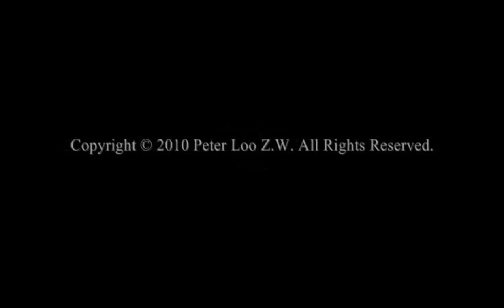Malaysia's PUTRA Light Rail Transit TIME-LAPSE (Kelana Jaya to Gombak)!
My own time-lapse video of the Kelana Jaya Line covering the original route of all twenty-four stations starting with Kelana Jaya until Gombak. This pet project of mine was created on Friday, 17th of September, 2010AD (a day after my nation observed her first Malaysia Day as a new national holiday), which is marginally more than two years before its upload date.

As far as I could remember, it took me precisely FORTY-SEVEN minutes and EIGHTEEN seconds in REAL-time to film this from beginning until the end, prior to being condensed to accelerate about sixteen times faster during production. More info will be added here later, such as why does it took me so long to put it up on YouTube. =_=||

The Putra LRT Time-lapse (Two-in-One COMBINED) [HQ]:
(more info in its description)

List of stations from the video's time frame:
0:06 KJ24: Kelana Jaya
0:12 KJ23: Taman Bahagia
0:19 KJ22: Taman Paramount
0:27 KJ21: Asia Jaya
0:33 KJ20: Taman Jaya
0:45 KJ19: Universiti
0:51 KJ18: Kerinchi
0:57 KJ17: Abdullah Hukum
1:04 KJ16: Bangsar
1:11 KJ15: Kuala Lumpur Central (KL Sentral)
1:21 KJ14: Pasar Seni
~~~ UNDERGROUND ~~~
1:28 KJ13: Masjid Jamek
1:36 KJ12: Dang Wangi
1:42 KJ11: Kampung Baru
1:48 KJ10: Kuala Lumpur City Centre (KLCC)
1:55 KJ9: Ampang Park
~~~ UNDERGROUND ~~~
2:02 KJ8: Damai
2:08 KJ7: Dato' Keramat
2:14 KJ6: Jelatek
2:19 KJ5: Setiawangsa
2:32 KJ4: Sri Rampai [not opened yet at that time]
2:37 KJ3: Wangsa Maju
2:48 KJ2: Taman Melati
2:58 KJ1: Gombak (Terminal PUTRA)

Links to other associated existing YouTube videos:
by the Cecak Kobeng Channel (Gombak → Kelana Jaya).
by Aleksandr Prodan (Kampung Baru → Gombak → Kelana Jaya).
by ggau79 (Taman Melati → Taman Bahagia).

Above all else, enjoy watching! ;-)